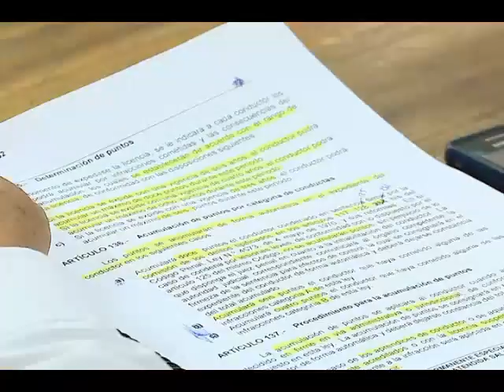920 tráficos ya estudiaron la nueva ley de tránsito